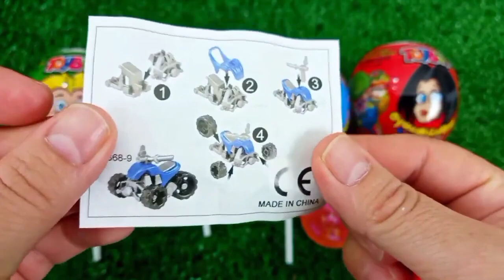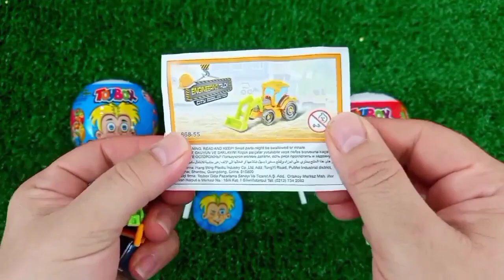Satisfying, Candy Unboxing video, Asmr Lollipops and Sweets ASMR Opening - Yummy Rainbow Lollipop